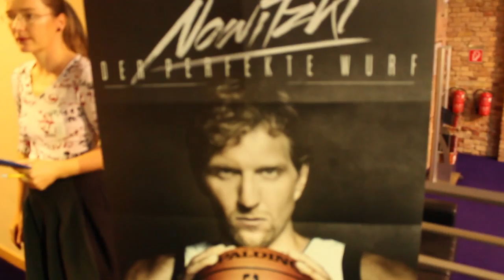Der perfekte Wurf - Vorab-Vorstellung für das ALBA-Team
ALBA-Spieler müsste man sein. Die Albatrosse durften den Dirk-Nowitzki-Film "Der perfekte Wurf" vorab in einer privaten Aufführung im Kino in der Kulturbrauerei sehen.